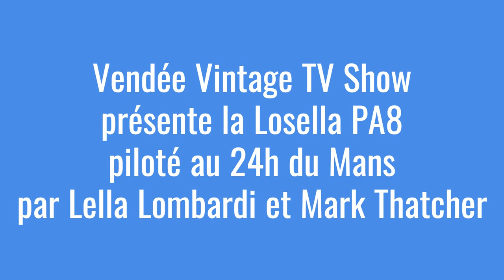Losella PA8 -1980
A l'occasion d'un rendez-vous de l'Automobile Club de l'Ouest en novembre 2024 à la Roche-sur-Yon. L'enseigne SUPER U a accordé une partie de sa galerie marchande pour que l'ACO puisse exposer des voitures qui ont fait la gloire des 24h du Mans dont notamment cette Losella PA8 de 1980 avec deux pilotes : Lella Lombardi et Mark Thatcher (fils de Margareth Thatcher).
Cette voiture présente a été racheté par Michel Lateste qui a affiché au compteur 10 participations à l'épreuve des 24h du Mans.

According to an exhibition of the Automobile Club de l'Ouest in November 2024 in La Roche-sur-Yon. The SUPER U chain has given part of its shopping mall to the ACO so that it can exhibit some of the cars that have made the 24 Hours of Le Mans famous, including this 1980 Losella PA8 with two drivers: Lella Lombardi and Mark Thatcher (son of Margareth Thatcher).
This car was bought by Michel Lateste, who made 10 appearances at Le Mans.